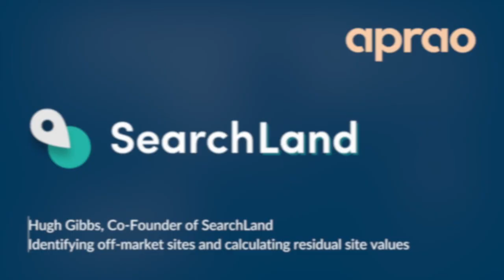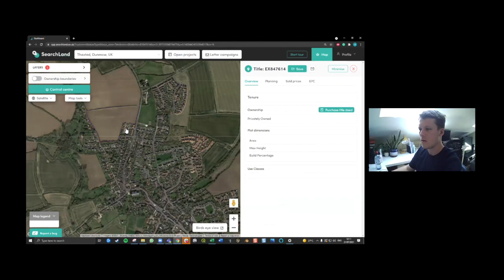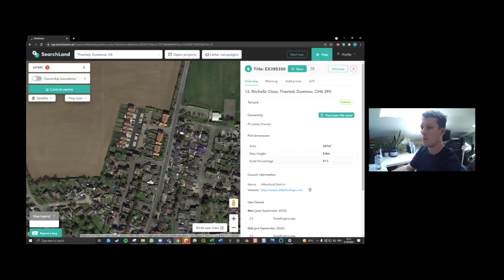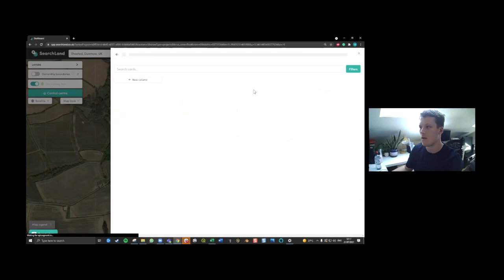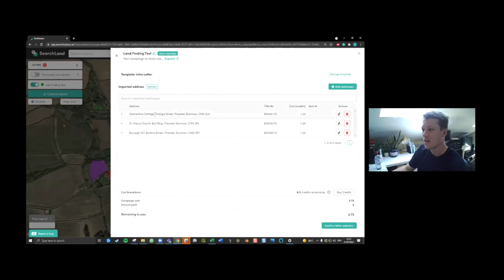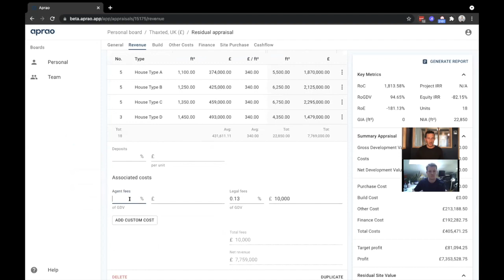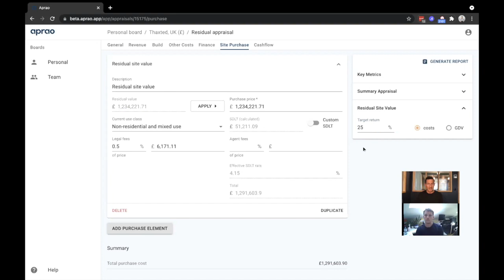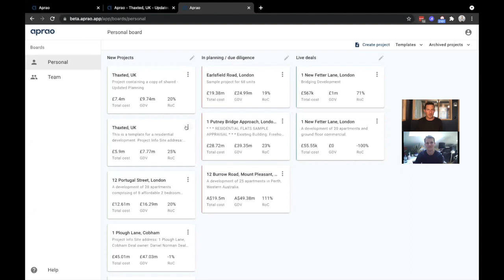Webinar: Identifying off-market sites and calculating residual site values, with Aprao & SearchLand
We recently hosted a webinar on how to identify off-market sites and calculate residual site values.

Our guest - Hugh Gibbs - is an experienced land finder and planner, and we're confident you'll find our conversation useful and informative!

We cover:
- How to identify off-market development opportunities
- Using SearchLand to approach landowners
- Understanding the development potential of a site
- Calculating residual site values in Aprao
- Negotiating on sites
- Q&A session